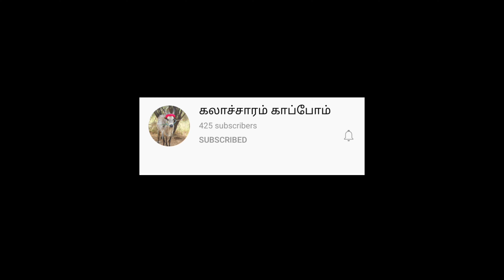வல்லம் டேவிட் உடையார் மாடு பில்லா